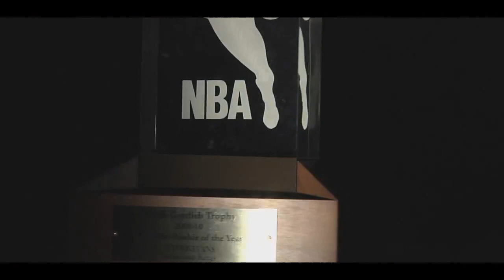Ultimate Tyreke Evans Mix ᴴᴰ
Sup guys this is my longest mix ive ever made it took a long time i really like the way it turned out and i hope you guys do. - Jozoh